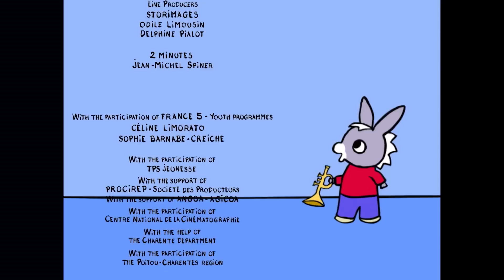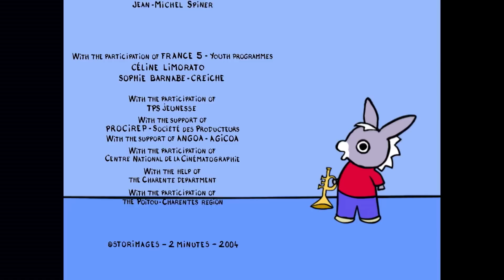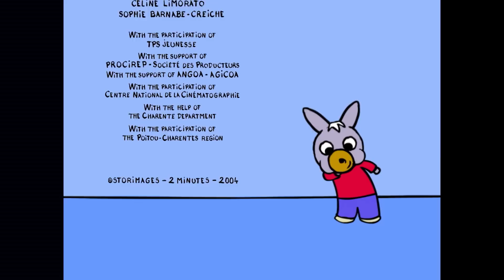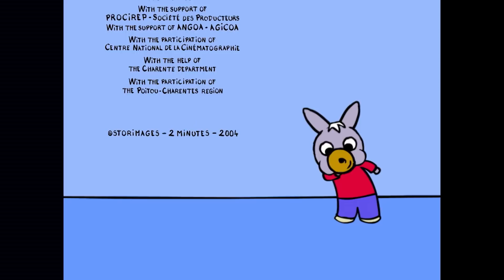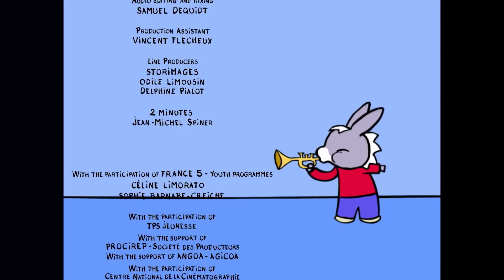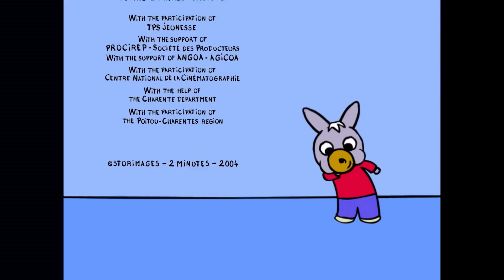👕 Trotro kleidet sich wie ein großer 👖 - Cartoon für Baby